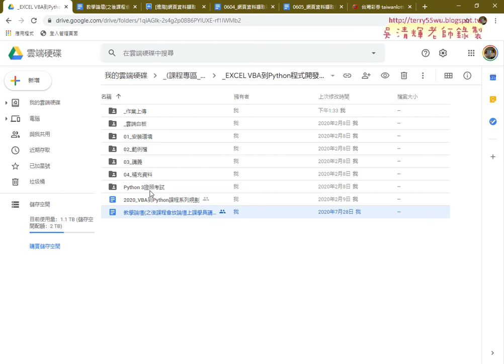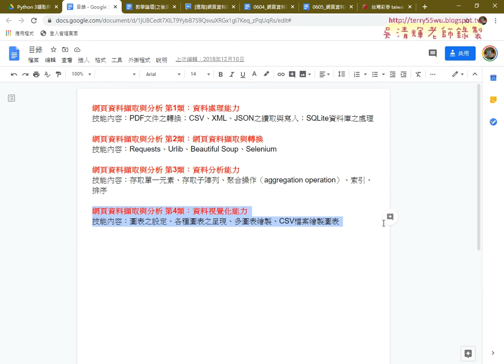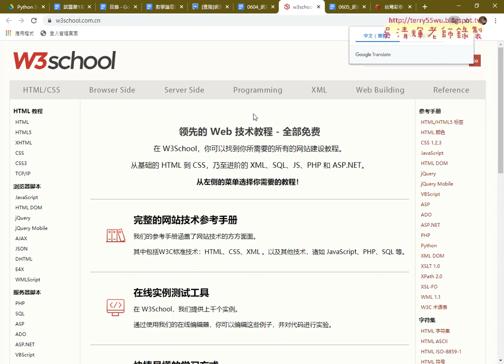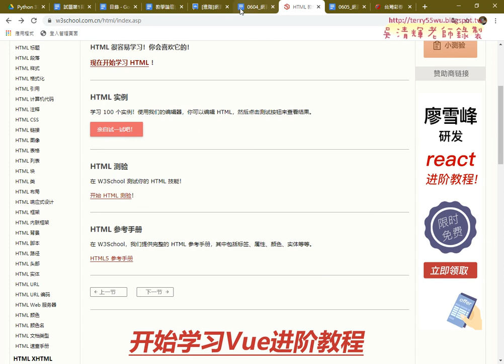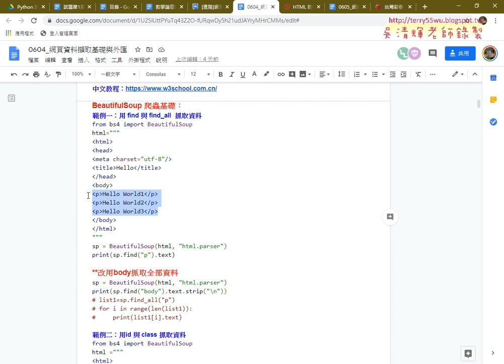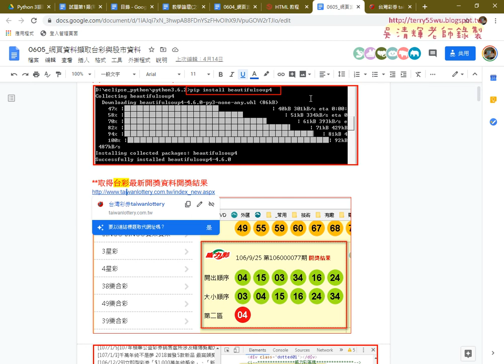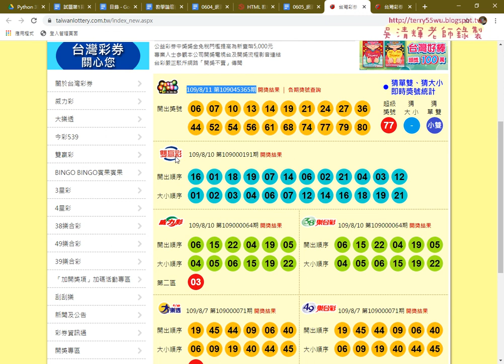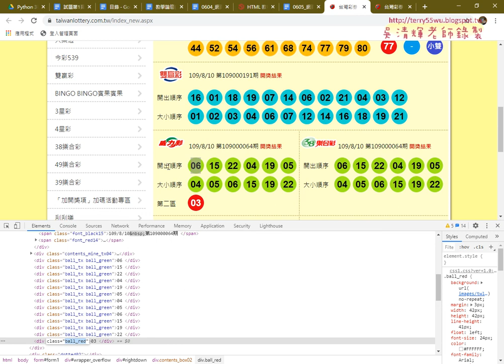01 重點回顧與取得台彩威力彩開獎號碼